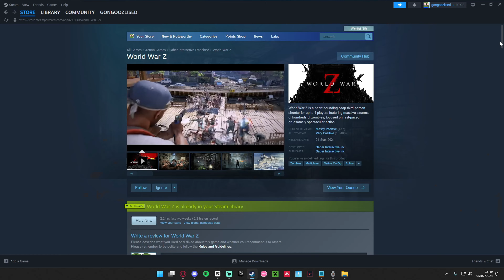World War Z is INSANE...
These Zombies are BUILT | World War Z